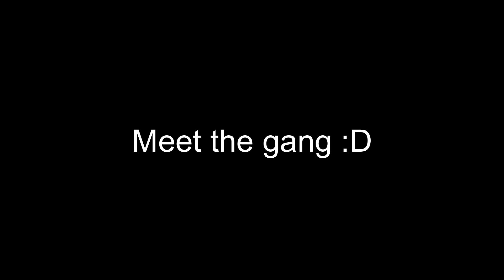Meet My Friends! | Mariette's Random Things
I reveal the characters for this channel yey! :D
so basically were just gonna do some random stuff because lazy to do serious ideas for these animations of them